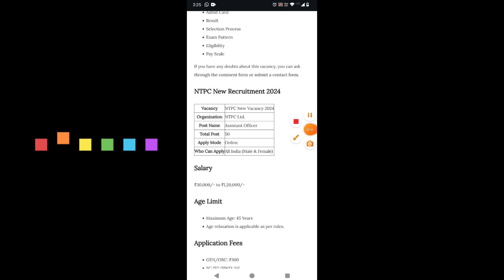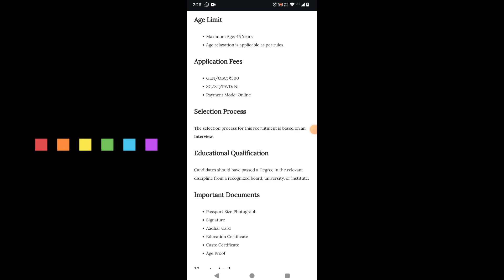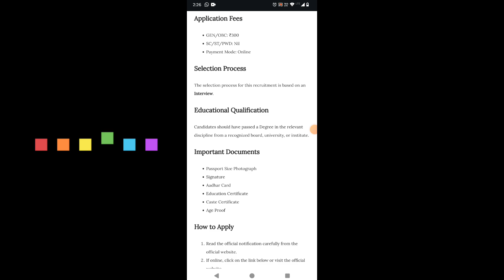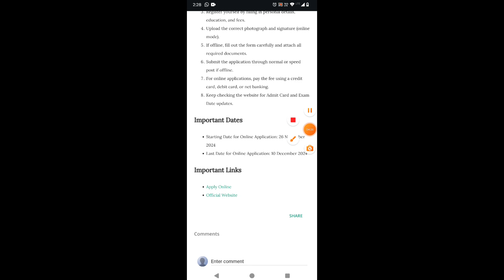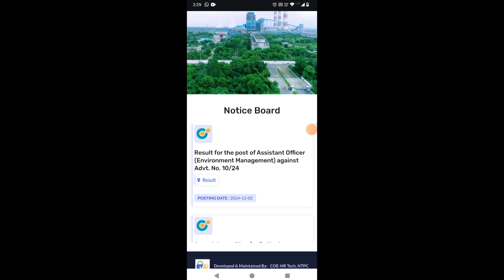NTPC New Vacancy 2024 |No Exam| Permanent Jobs for Freshers Students| Zayda official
Tags 🏷️
,ntpc vacancy 2024,rrb ntpc 2024
ntpc 2024 vacancy,
rrb ntpc notification 2024,
ntpc new vacancy 2024 telugu,
rrb ntpc new vacancy 2024 update,